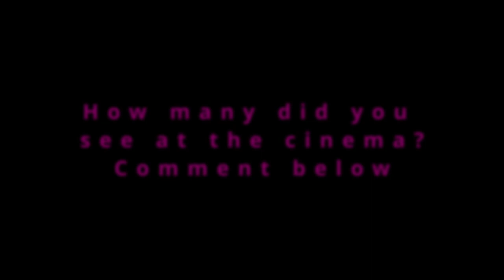Sylvester Stallons Top Ten Grossing Films at the Box Office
A countdown of Sylvester Stallones top ten grossing films